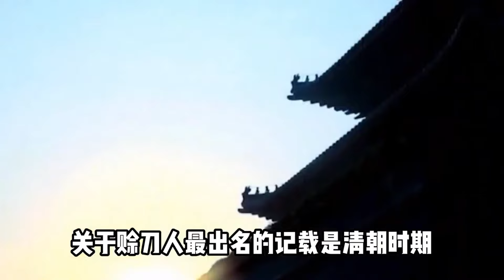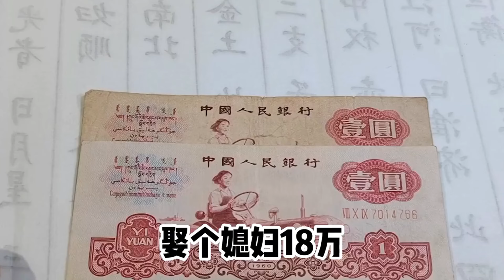野狗組團偷襲鬣狗老巢，小鬣狗死的太慘烈，女王徹底怒了！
欢迎来到动物视界，一个神奇的世界，让我们一同探寻地球上那些未知而充满奇迹的生物。

这里将为您呈现人与动物之间的奇妙故事，让您更深入地了解与这些生灵相伴的精彩瞬间。
最重要的是，我们郑重声明，本频道所有内容均为原创授权，绝无抄袭或侵犯他人创作权之行为。如有与他人内容雷同，纯属巧合。我们尊重每一位创作者，保护知识产权，希望能够与您一同构建一个尊重、分享、创新的社群。感谢您的支持，让我们共同走进这个神奇的动物世界，探寻它的奥秘与美丽!

We solemnly declare that all content on this channel is original and authorized, and there is no plagiarism or infringement of other people's creative rights. Any similarity with others' content is purely coincidental.